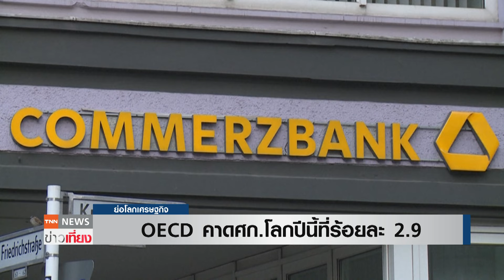OECD คาดศก.โลกปีนี้ที่ร้อยละ 2.9 | ย่อโลกเศรษฐกิจ 6 ก.พ.67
องค์การเพื่อความร่วมมือและการพัฒนาทางเศรษฐกิจ (OECD) เปิดเผยว่า เศรษฐกิจโลกในปี 2567 มีแนวโน้มขยายตัวได้ดีกว่าที่คาดการณ์ไว้ก่อนหน้านี้ โดยได้แรงหนุนจากแนวโน้มเศรษฐกิจที่สดใสของสหรัฐ ซึ่งช่วยชดเชยการชะลอตัวลงของเศรษฐกิจในยูโรโซน